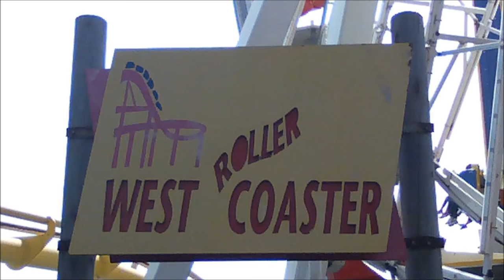West Coaster at Pacific Park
This roller coaster is on a pier above the Pacific Ocean! It's pretty good for a small coaster.